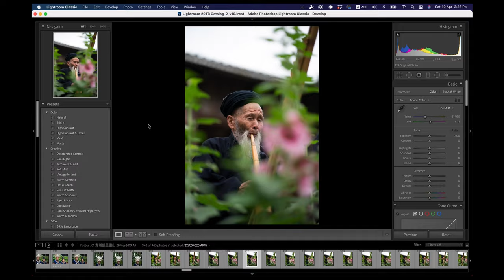Xencelabs x Akin Vong - Photography